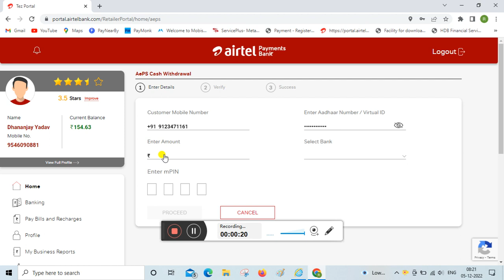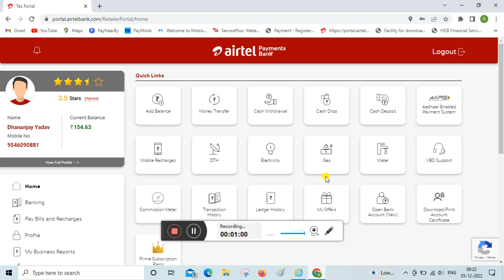# Airtel payment Bank se kese withdrawal kar sakte hain//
Dhadkan dhananjay